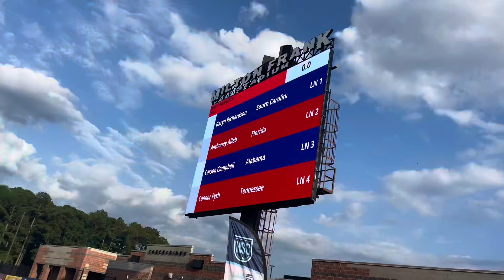8:57 & AL #5 ALL-TIME 3200 | OUTDOOR SZN #7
The Chelsea boys take on the postseason in Huntsville, AL at the RunningLane Track Championships. This meet features a sub 9 3200 record setting AL #5 All-Time in the event by Parker Campbell. This was a 16 sec PR, school record, heat 2 meet record and heat 2 win. He split 4:31, 4:26 for the best race of his high school career. This video also features the team running the 3200 and Mile from the epic weekend of May 24-25!

Socials⬇️ Click the Link & Go Follow😇

Managers: CG Scoot, Breaksquad1

3 boys making a variety of videos like challenges and vlogs! Parker Campbell is the editor for the channel. Parker is a 16 year old in 11th grade who is a Kentucky fan. He does Cross Country and Track! Conner is a 15 year old in 10th grade going for Clemson. On the side of school and videos he does Cross Country and Track! And the third is Carson who is 13 in 8th grade. He plays baseball and cross country!

PS4 Gamertag: CBP3WILDCAT
Xbox Gamertag: Lwkey Vision
Xbox Gamertag: Monkyz Gaming